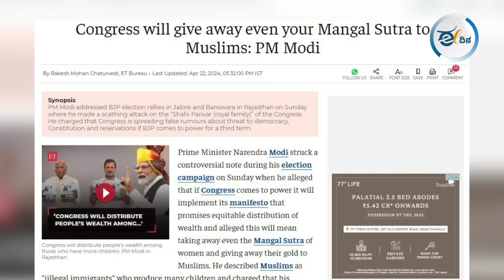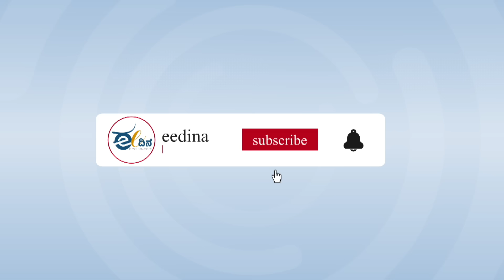ಈ ದಿನ ಸಂಪಾದಕೀಯ | ದ್ವೇಷದ ಮಾರುಕಟ್ಟೆಯಲ್ಲಿ ಪ್ರೀತಿಯ ಅಂಗಡಿ ತೆರೆಯಲು ಸಜ್ಜಾದ ರಾಹುಲ್‌! J&K Election | Rahul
ಕಳೆದ ಲೋಕಸಭಾ ಚುನಾವಣೆಯಲ್ಲಿ INDIA ಮೈತ್ರಿಕೂಟ ಮೋದಿಯವರ ಅಹಂಕಾರವನ್ನು ಛಿದ್ರ ಮಾಡಿದೆ. ಹಿಗ್ಗಿದ್ದ ಅವರ ಎದೆ ಈಗ ಕುಗ್ಗಿದೆ ಎಂದು ಮಾತಿನಲ್ಲೇ ಮೋದಿಯವರನ್ನು ತಿವಿದಿದ್ದಾರೆ ರಾಹುಲ್‌ ಗಾಂಧಿ. ಎರಡು ವರ್ಷಗಳ ಹಿಂದೆ ಕಾಂಗ್ರೆಸ್‌ನ ಭಾರತ್‌ ಜೋಡೋ ಯಾತ್ರೆ 12 ರಾಜ್ಯಗಳು, ಎರಡು ಕೇಂದ್ರಾಡಳಿತ ಪ್ರದೇಶ ಹಾಗೂ 150 ದಿನಗಳ ಕಾಲ 3570 ಕಿ. ಮೀ ನಡಿಗೆ ಸಮಾಪ್ತಿಗೊಂಡ ಶ್ರೀನಗರದಲ್ಲಿ ಅಂದು ರಾಹುಲ್‌ ʼದ್ವೇಷದ ಮಾರುಕಟ್ಟೆಯಲ್ಲಿ ಪ್ರೀತಿಯ ಅಂಗಡಿ ತೆರೆಯುವೆʼ ಎಂಬ ಹೇಳಿಕೆ ನೀಡಿದ್ದರು. ಇತ್ತೀಚೆಗೆ ಶ್ರೀನಗರದಲ್ಲಿ ಮತ್ತೆ ಅದನ್ನೇ ಪುನರುಚ್ಚರಿಸಿದ್ದಾರೆ.

ಮೋದಿಯವರನ್ನು ಮಾತಿನಿಂದಲೇ ತಿವಿದ ರಾಹುಲ್‌; ಕಾಶ್ಮೀರದಲ್ಲಿ ಪ್ರೀತಿಯ ಅಂಗಡಿ ತೆರೆಯುವರೇ?